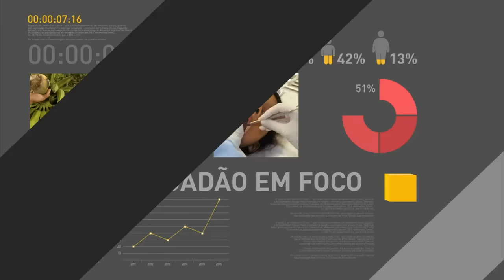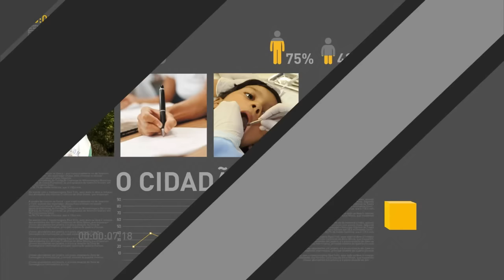Ilan Goldfajn assume presidência do Banco Central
REPÓRTER NBR - 13.06.16: O economista Ilan Goldfajn tomou posse, nesta segunda-feira (13), como presidente do Banco Central. Em seu discurso, Goldfajn se comprometeu em cumprir a missão do Banco de garantir poder de compra da moeda brasileira e manter a meta da inflação.